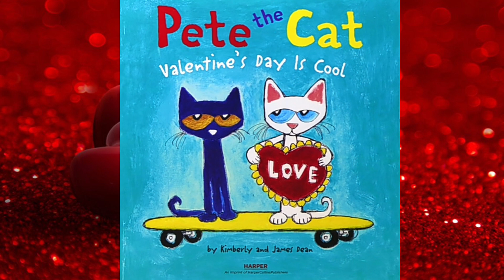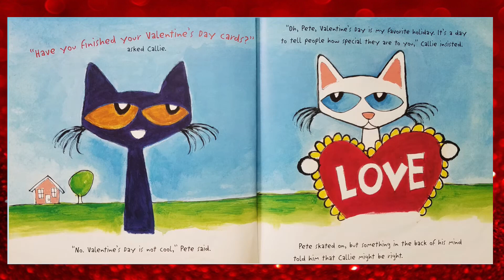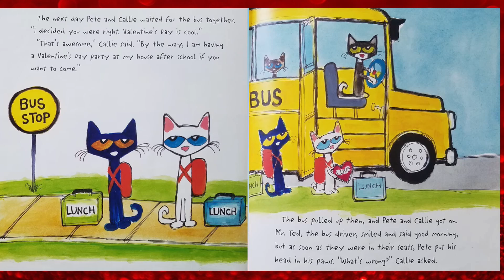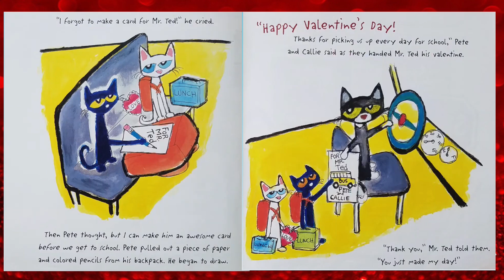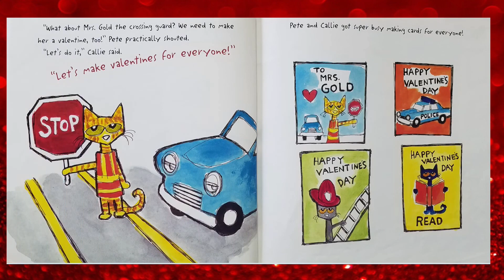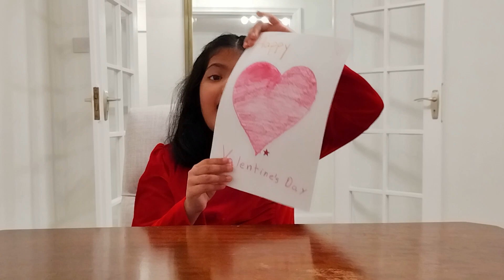Pete The Cat - Valentine's Day Is Cool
Read Aloud Stories | Bedtime Stories